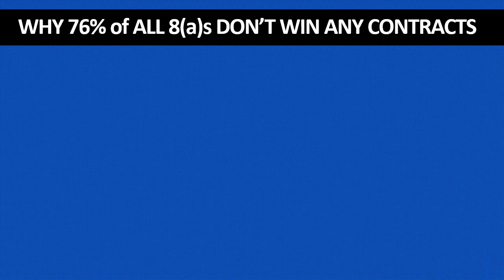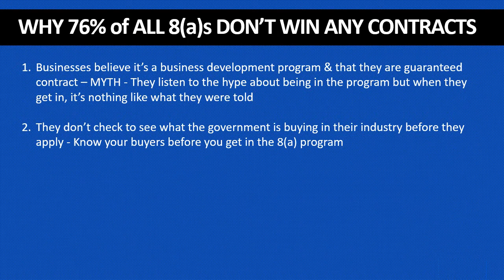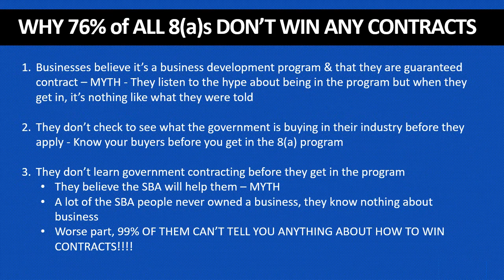[3 Biggest 8(a) Mistakes] Why 76% of 8(a)s DONOT Win Contracts - Learning How to Win is the Only Way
3 Biggest 8(a) Mistakes [Why 76% of 8(a)s DONOT Win Contracts]
In this video I discuss how 8(a) firms get off to a bad start and graduate with 1, 2 or zero contracts.

1.) Businesses believe it’s a business development program & that they are guaranteed contract – MYTH - They listen to the hype about being in the program but when they get in, it’s nothing like what they were told

2.) They don’t check to see what the government is buying in their industry before they apply - Know your buyers before you get in the 8(a) program

3.) They don’t learn government contracting before they get in the program
They believe the SBA will help them – MYTH

A lot of the SBA people never owned a business, they know nothing about business and entrepreneurship.

Even worse, 99% OF THE SBA BOS' CAN’T TELL YOU ANYTHING ABOUT HOW TO WIN CONTRACTS!